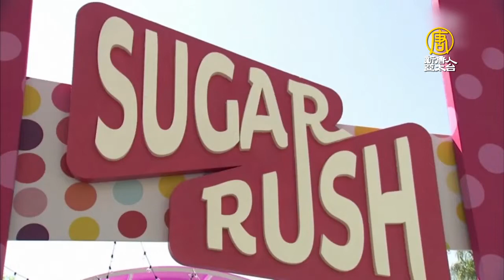巨型糖果色彩繽紛 洛杉磯糖果公園全面開放 - 糖果主題公園 - 新唐人亞太電視台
加州洛杉磯的糖果主題公園，4月初正式開放。五顏六色的糖果模型，深受小朋友們的喜愛，也是全家休閒娛樂的好去處。

「Suger Rush」主題公園 遊客：「我非常喜歡這裡，當我進入這裡的那一刻，我感覺到吃了糖果的興奮感，但我沒吃糖。」色彩繽紛的糖果主題公園「Sugar Rush」，座落在洛杉磯伍德蘭山（Woodland Hills ）的一處停車場內。建造者用350加侖的油漆，打造了一個充滿了巨大糖果和動物的奇幻。

公園首席執行官 Jason Smith：「孩子們臉上的微笑是容易得到的，五彩斑斕的顏色、亮晶晶的東西都使他們高興，但我們更希望，爸爸媽媽、哥哥姊姊，這些年紀稍長的人來到這裡，並喜歡這裡。」隨著疫情的好轉，原本只提供開車觀賞的公園，現在也允許遊客入內步行遊玩，能夠近距離欣賞糖果模型，還可以和演員們互動。

「Suger Rush」主題公園 遊客：「能外出真的太棒了，我真的特別喜歡這裡。我們隔離了太長時間，所以現在家人們能一起出來放鬆真的太棒了。」面積超過4萬平方英尺的露天主題公園，開放時間為4月2日至5月3日，每週一至週五下午3點至9點，以及週末上午10點至晚間9點。

在開放期間，由於人數限制，門票也有限。民眾可以在網站上購買門票。新唐人記者 李佳音 洛杉磯報導。